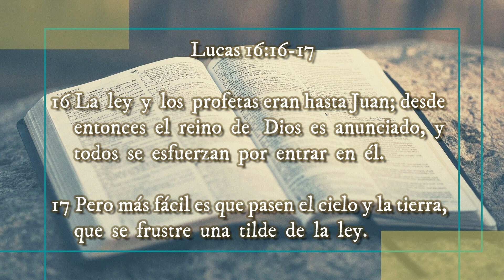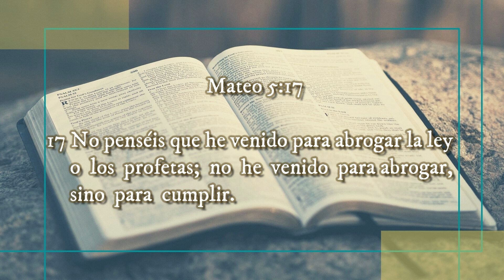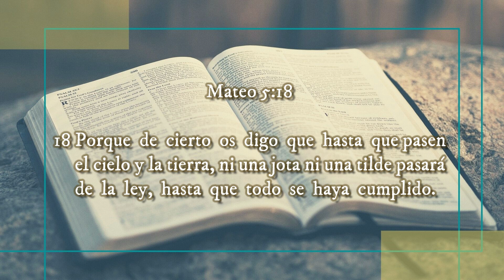🔰 La Ley y el REINO de Dios ▶ VOLVIENDO A SU PALABRA 🔰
◀ Reflexiones Cristianas ▶

‼Recomendado‼
✅JESÚS, Nuestro Modelo